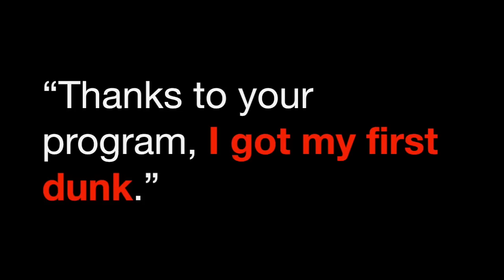Kevin Durant Full Highlights vs Mavericks 2016 Playoffs R1G5 - 33 Pts, 7 Reb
Become a monster. The Best jumping system! TRY LIMITED EDITION